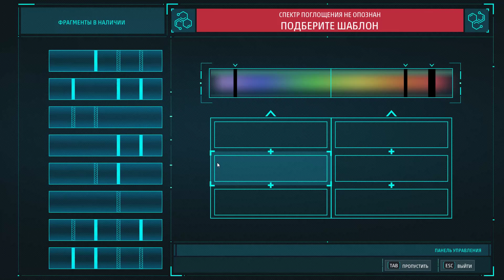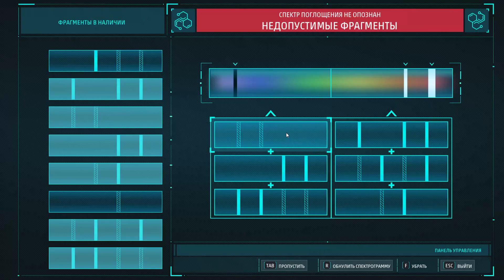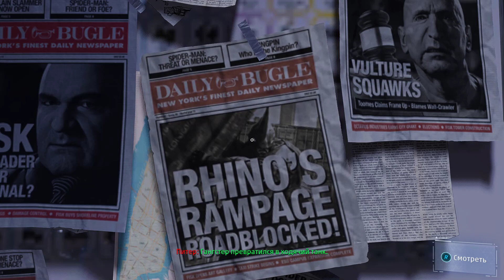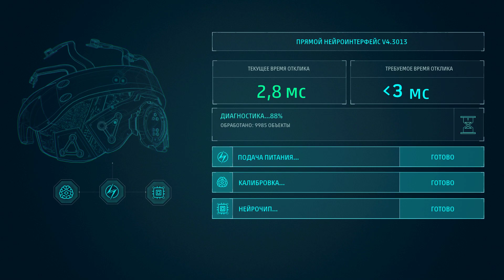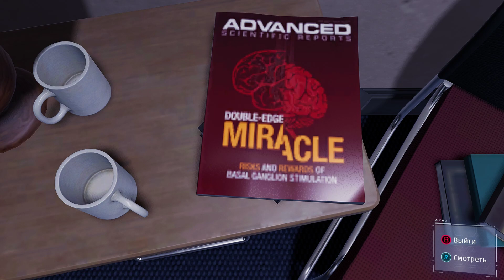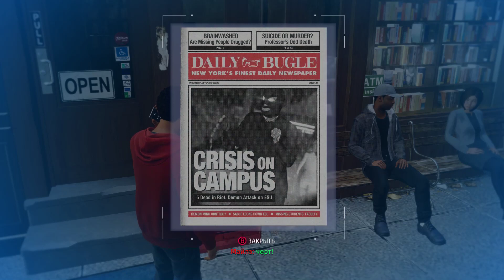Marvel's Spider-Man Remastered #16 Технологический прорыв